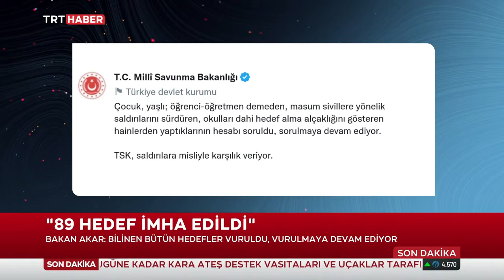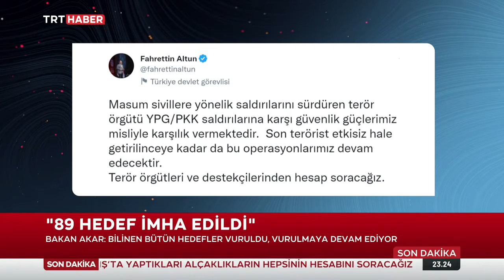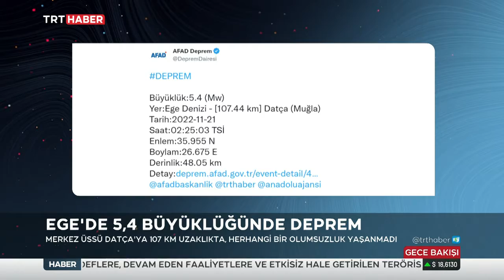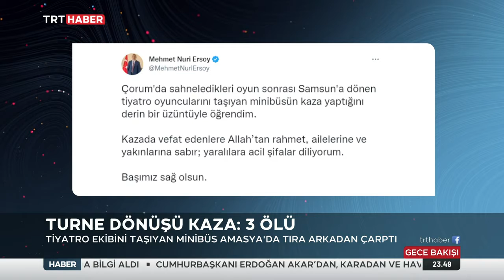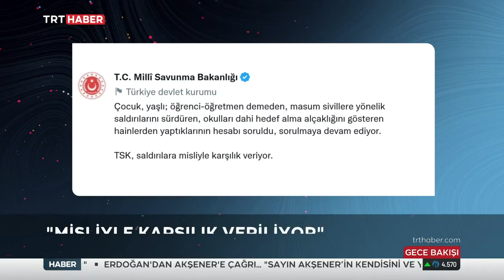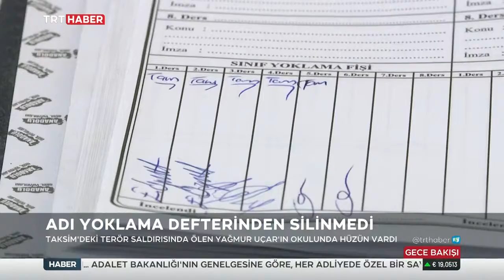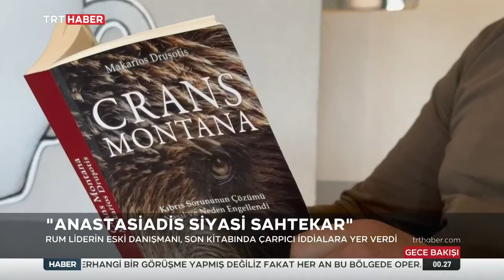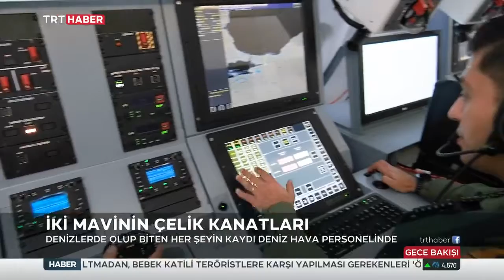Fuat Kozluklu İle Gece Bakışı 21 11 2022